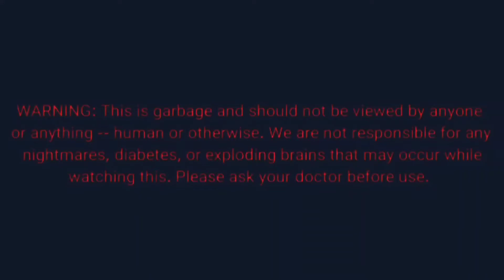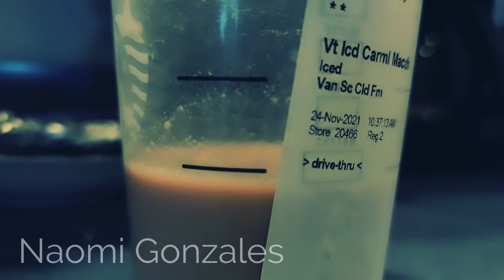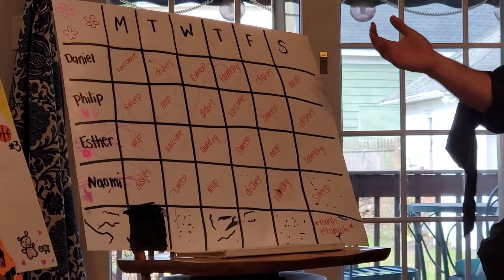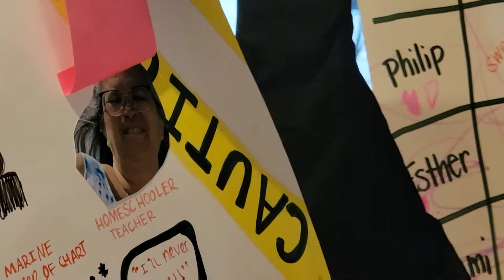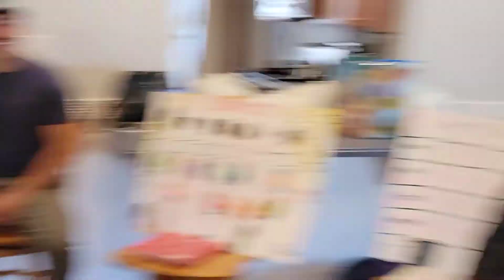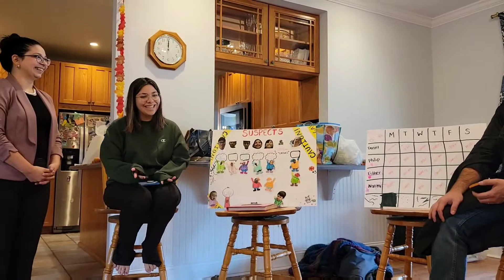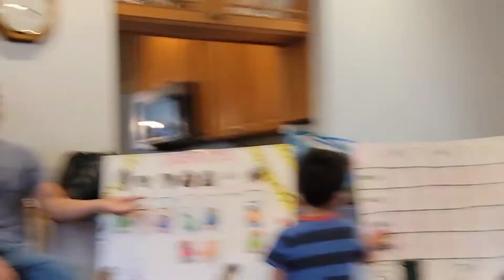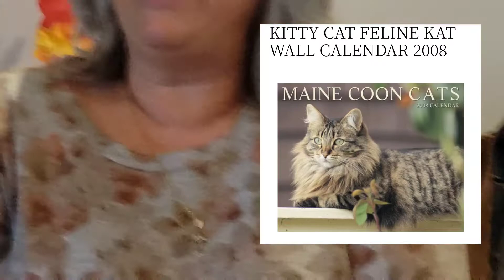The Chore Chart - Thanksgiving Special 🧹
a trial of the 2008 stolen chore chart off the Gonzales fridge.